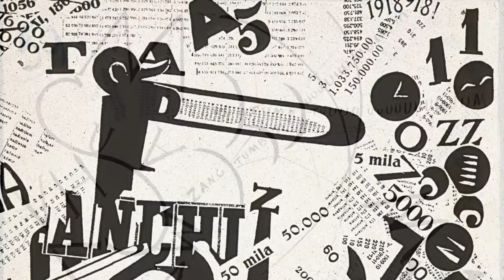The Factory - Romina Di Gasbarro (Risorgimento)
World is over. Machines push the world into the future and the prospects look shiny and liberating.

THE FACTORY (Full Steam Ahead)
Tick tock teams
and fire machines
black smoke puffs up
American dreams
Oh, the wheels grind hard
and the smoke puffs high
and it shoots like a rocket
through the radio night

Metal rods rise
through the liberty boom
and bombers fly high
through the big band tunes
They’ve got blue suede shoes
and a fine leather coat
and a Fiat 500
and girls that smoke (oh, yeah!)

Leave the farm and the family
cut your loss and the slavery
10 hours a day and weekends free
and vacation paid and base salary
Oh, the shiny new world, of The Factory.

3, 2, 1,
and a firing gun
rising up to the sky
like a hard, hard one
But it’s dark in the morning
and it’s dark at night
and your world grows dark
where there used to be sunlight

Remember the farm and the family
The mountain air and field songs in harmony
10 hours a days of the same monotony
for vacation pay and growing fees
Oh, the shiny new world…

…the shiny new world, the shiny new world…of The Factory

Twist left, loop one
Screw/hook right, another one
Again, again, again, again
it’s never, never done
Just a little spot cog
In the big machine
You’re a cog in your own life
and a cog in your own “dream”

Remember the soil, field and trees
When you watered, snipped and pulled her weeds
til the fruit grew ripe, and pure and sweet
then the harvest reaped, until you dropped another seed

Romina (voice, guitar),
Elmer Ferrer (guitar),
Roberto Occhipinti (double bass and producer),
Larnell Lewis (kalimba, drums)
Futurist art by Fortunato Depero (paintings)
& Filippo Marinetti (poetry)
Engineer: Sydney Galbraith (Desert Fish Studios)
Album art concept: Romina Di Gasbarro
Album art: Yesim Tosuner of Backyard Designs.
Label: Modica Music

This recording was made possible through the generous support of the ONTARIO ARTS COUNCIL / CONSEIL DES ARTS DE L'ONTARIO and CANADA COUNCIL FOR THE ARTS / CONSEIL DES ARTS DU CANADA.